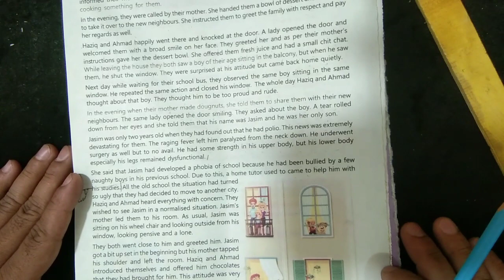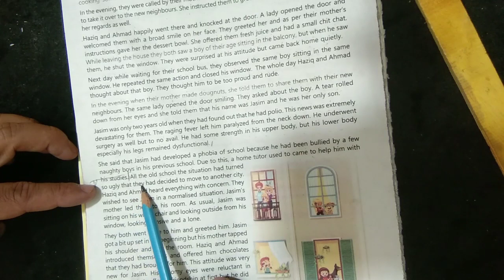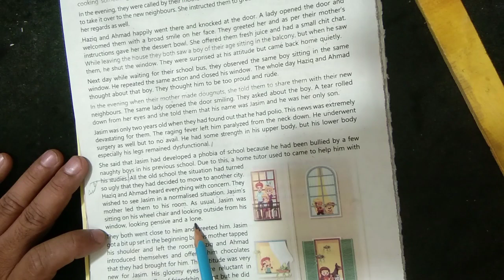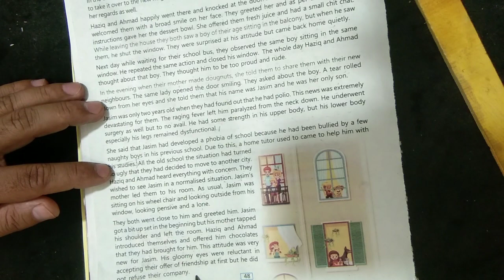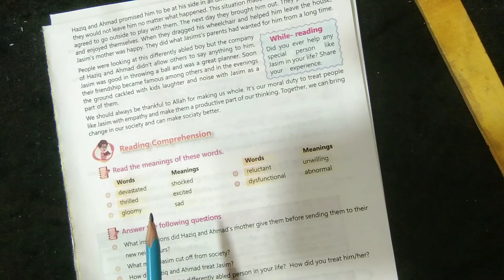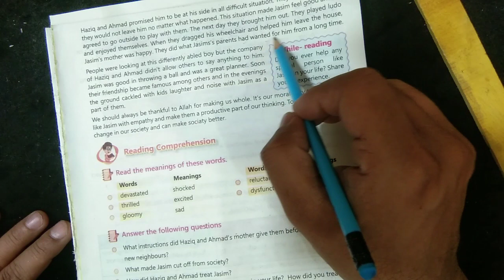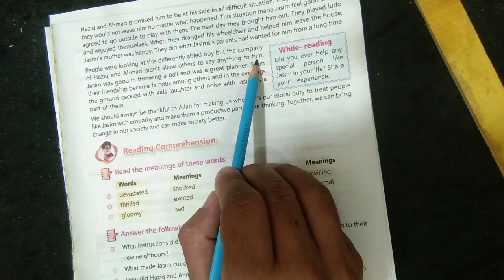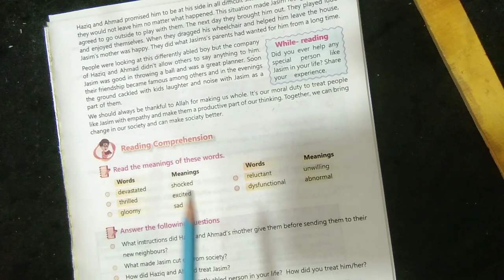6th Class English Unit no 5 |Harmony In Society | Complete Translation into Urdu...Lecture-2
6th Class English Unit no 5 |Harmony In Society | Complete Translation into Urdu...Lecture-2